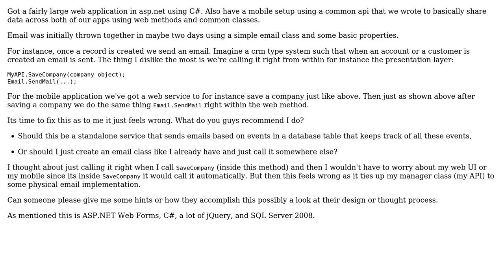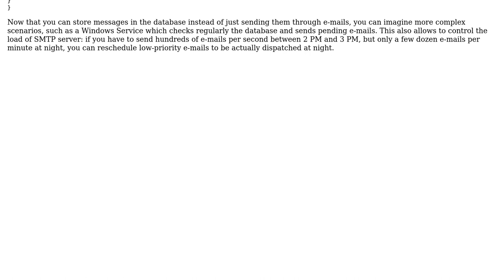Software Engineering: Email service or simply abstract email out and call from? (2 Solutions!!)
Software Engineering: Email service or simply abstract email out and call from?

With thanks & praise to God, and with thanks to the many people who have made this project possible! | Content (except music & images) licensed under CC BY-SA | Music | Images & others | With thanks to user Jon Jay Obermark user JonH user Arseni Mourzenko and the Stack Exchange Network Trademarks are property of their respective owners. You are responsible for your own actions.